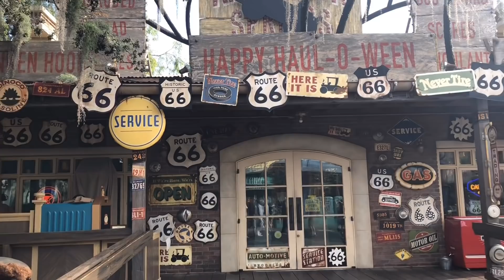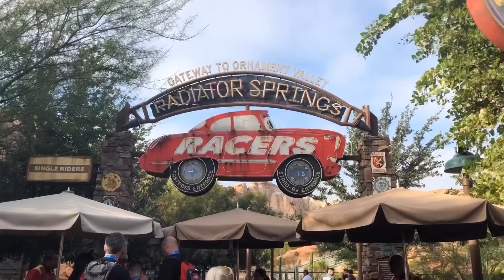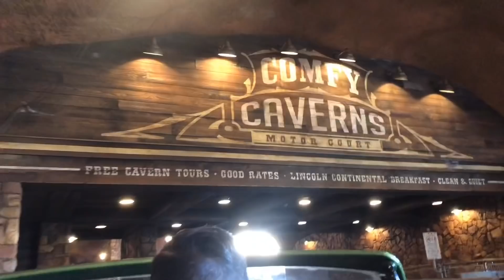【大人気】カーズランドに行ってみました！色々ご紹介！【凄いです】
皆さんこんにちは！舞浜に365日いる男ジョマジです！

今回は皆に大人気のカーズランドに行ってきました！

雰囲気は映画そのままって感じで素晴らしかったです！